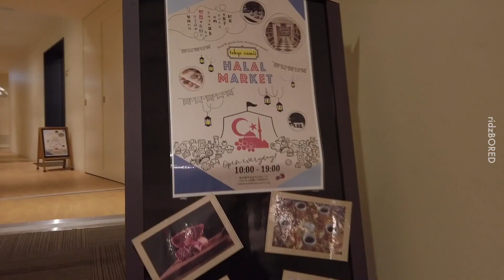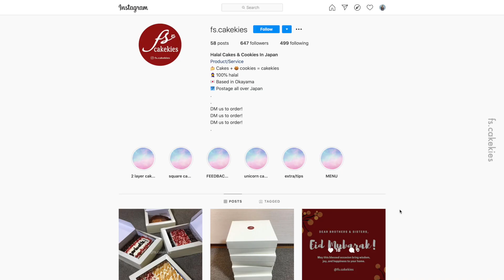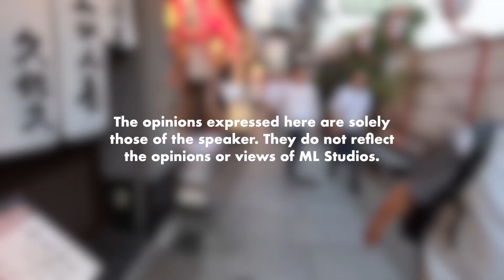Dekat Mana Nak Cari Makanan Halal di Jepun?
Dorayaki Doraemon tu halal la kan? Ke ada daging?